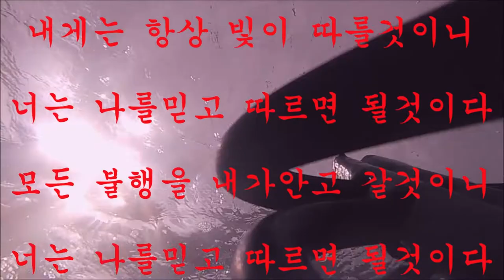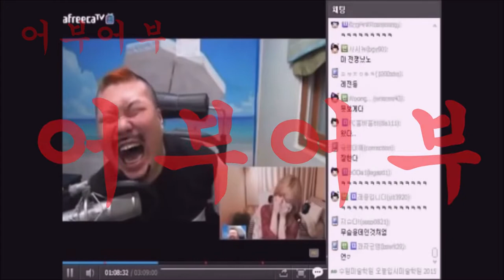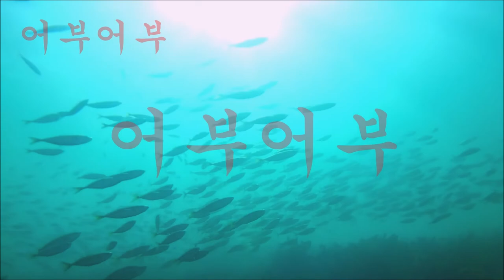"살몬은 개사료용으로"